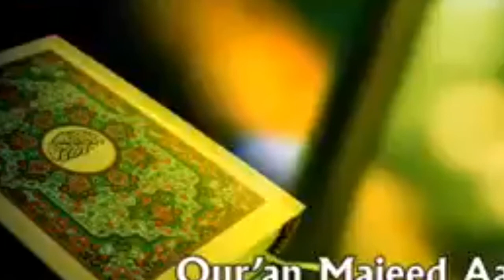Quran Aor Hammara Rawayya/Dr Zakir Nike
موضوع
قرآن اور ہمارا رویہ
مقرر
ڈاکٹر ذاکر نائیک
قرآن کریم اور سنت رسول اللہ صلی اللہ علیہ وسلم کی روشنی میں بھترین بیان جس میں بتایا گیا ہے کہ قرآن کو کتنا ھم سمجھے ہیں اور کتنا سمجھنے کی ضرورت ہے ہمارا تعلق قرآن کہ ساتھ کیوں کمزور ھوگیا ہے اور یہ رشتہ کیسے مظبوط ہوسکتا ہے اللہ تعالیٰ کی رسی کو کیسے مظبوطی سے تھامے رکھنا ہے ۔۔۔۔۔اللہ تعالیٰ ہمیں ھدایت دے اور خاتمہ بالخیر کرے آمین ثم آمین
پلیز سبسکرائب کریں میرے چینل کو